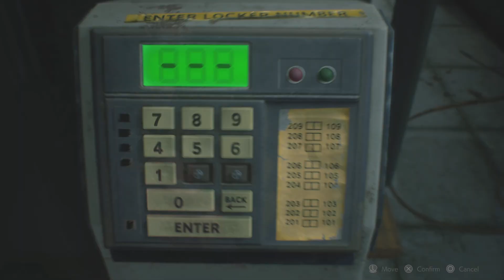RESIDENT EVIL 2_20230831122449